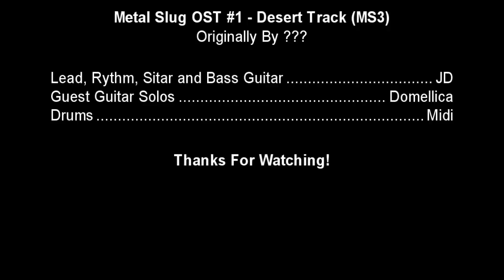Metal Slug OST #1 - Desert Soundtrack (Metal Slug 3) - Ft. DomellicA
This Is From Metal Slug 3, "Desert Soundtrack" and has been Originally Composed by Toshikazu Tanaka, From SNK or Nazca. ( Thanks To Gtsugaru for the info!)

I've Made a custom drum track as midi, while bass and Guitars were directly recorded.

I'd Like to specify that this ain't no playback... These are videos of me ( and DomellicA) recording the instruments...